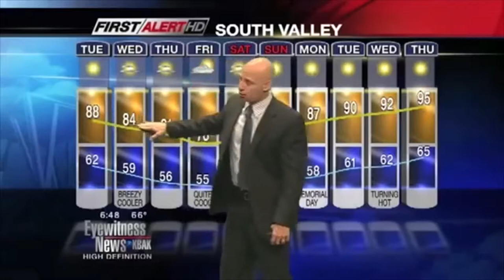Craziest TV News Bloopers EVER!!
Craziest TV News Bloopers EVER!! A collection of the best TV news bloopers fails.

inspired by Funny Local News